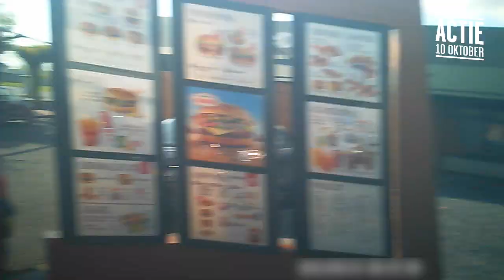F*ck het jeugdloon! Kom op 10 oktober naar Amsterdam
Honderdduizenden jong volwassenen worden afgescheept met een jeugdloon van zo’n 5 euro per uur! Dankzij de acties van Young & United is er verandering op komst. Onze petitie werd meer dan 130.000 keer getekend. En ook in de Tweede Kamer is er beweging. Nu gaan wij de politiek het laatste zetje geven. Kom naar de grote landelijke actiedag op 10 oktober